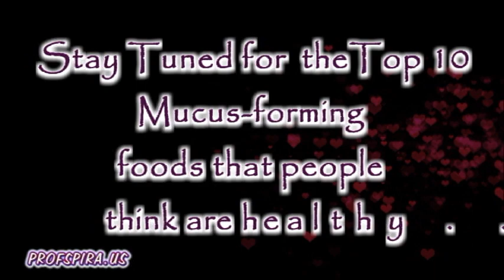Top 10 Mucus-forming Foods that People Think are Healthy: Honorable Mentions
[LIVE EVENT REPLAY Nov. 5 ] Discover the Explosive Power of DeFi for You to Gain Financial & Physical Freedom, hosted by Prof. Spira and featuring crypto expert Vadim Voss

[FREE EVENT] Learn to Remove Mucoid Plaque, Burn Fat, and Create Godlike Immunity Eating Mucus-free, Register

Get a free copy of the Annotated Mucusless Diet Healing System Audiobook on Audible

The Book reveals many different and important questions about people's health. Readers of the book will learn what the "Mucusless Diet Healing System" is, what foods are pus and mucus-forming, how to get rid of that annoying stuffy nose, and much more.

General Disclaimer: The content found in this video and associated websites are based upon the opinions and research of Prof. Spira and his guests, and is strictly for informational and educational purposes only. The content is not intended to replace a one-on-one relationship with a licensed health care professional or licensed dietitian. The content is not intended as medical advice. It is intended as a sharing of knowledge, information, and opinions based on the research and experiences of Professor Spira and his guests.